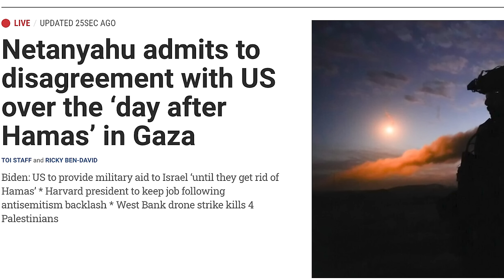TOTAL COLLAPSE | காஷ்மீர் கதை முடிந்தது | Israel Winning in GAZA | US-Israel Divide | TAMIL | SKA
In this latest Dream Big with SK video, we will be discussing:

Netanyahu notes there are disagreements with US over ‘the day after Hamas’

Biden vows to keep military support for Israel until Hamas gone

Israeli official denies divide with US over war, says support is ‘public and private’

Top EU diplomat: Gaza destruction proportionally ‘even greater’ than in WWII Germany

Gallant: Hamas battalions once ‘considered invincible’ now ‘on verge of collapse’

Palestinians in West Bank and East Jerusalem go on strike over war in Gaza

Israel accuses UN of not doing enough to facilitate entry of aid into Gaza

Israel-Hamas war live: UN says Gaza ‘hell on earth’ amid Israeli bombing | Israel-Palestine conflict News

Gaza humanitarian crisis deepens as fighting rages on across the Strip

Israel-Gaza Conflict | Netanyahu claims surrenders amid humanitarian ceasefire efforts

HAL EXPLORES ADVANCED LIGHT HELICOPTER, TEJAS MK-1A FIGHTER JET DEALS WORTH RS 70,000 CRORE WITH FOUR NATIONS, SAY SOURCES

'PAKISTAN WILL CONTINUE TO RAISE KASHMIR ISSUE': SHEHBAZ SHARIF ON ARTICLE 370 VERDICT

As fighting rages in Gaza, Israel issues warnings on another front

The Future of PoK and Global Geopolitics Unveiled! 🌐

Hello friends! Welcome back to SKA - your source for insightful discussions. In today's video, we delve into a significant and timely topic - the Diwali celebration in Pakistan-occupied Kashmir (PoK) and its implications in the current global geopolitical landscape.

🪔 Diwali in PoK: A Symbol of India's Resolve
Witness the vibrant Diwali celebration in the Sharda Devi temple located in the Line of Control area of PoK. Despite the ongoing challenges, India has orchestrated a festive Diwali, signifying its commitment to reclaiming the region.

🌍 Global Crises and PoK's Significance
Explore the backdrop of major global conflicts, from Russia-Ukraine to Israel's battles. Amidst these, PoK emerges as a focal point, with India striving to restore its occupied territory while facing potential threats.